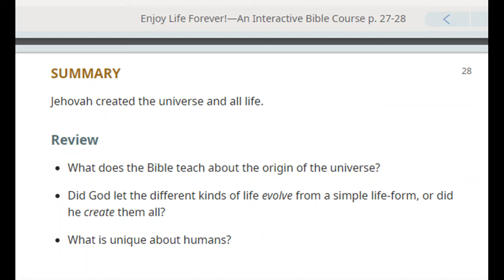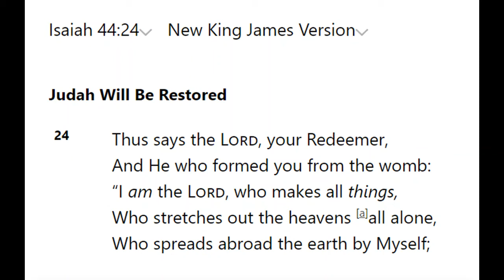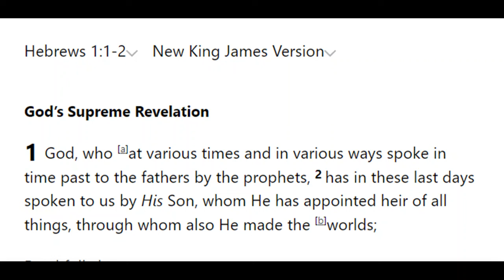Debating (Marybone) Jehovah's Witness 1,471: Enjoy Life Forever lesson 6